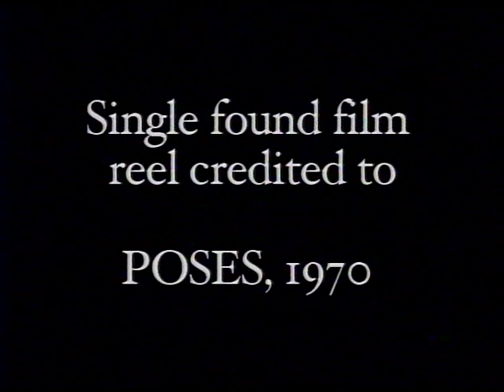Bare, stripped bride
My mother sent me this film in a stack of home movies that I requested. The edit that cuts from mighty mouse to the film by Poses is in the original from 1971. Interpreted by Lisa Moren, 2000.